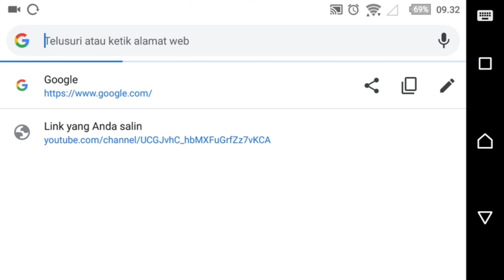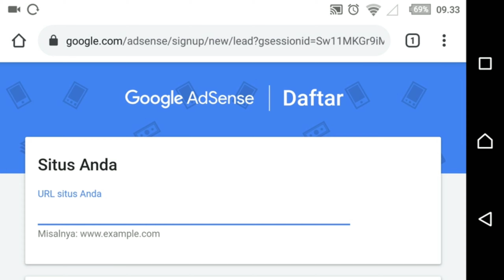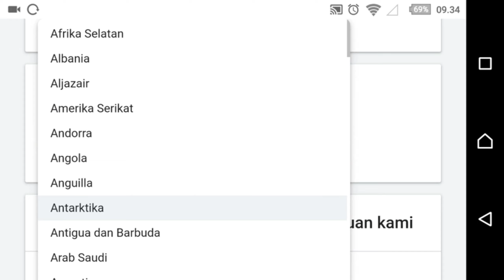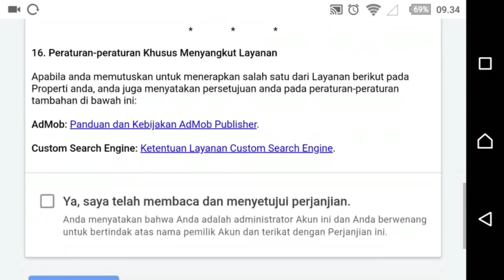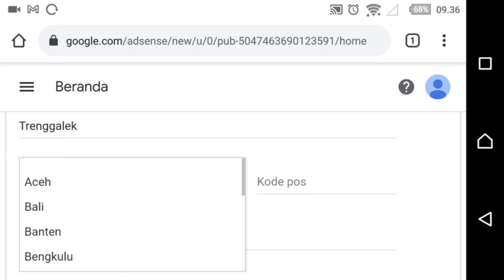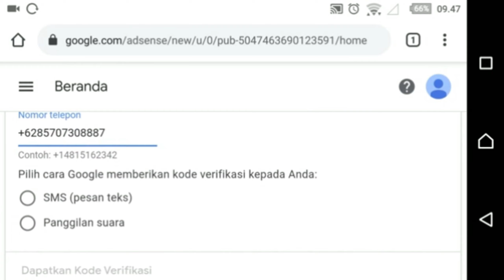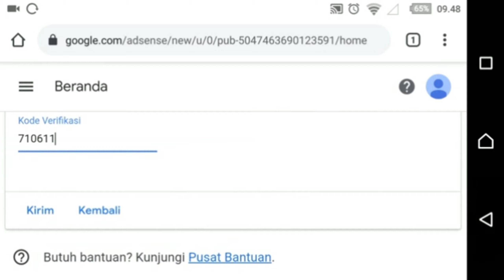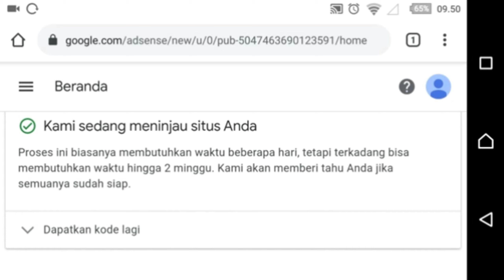cara daftar google adsanse tanpa 4000jam dan 1000subscriber